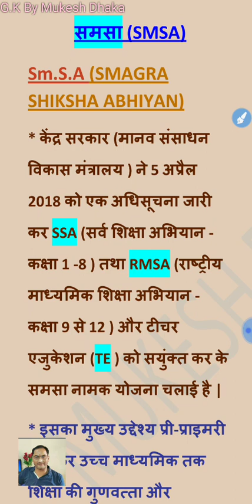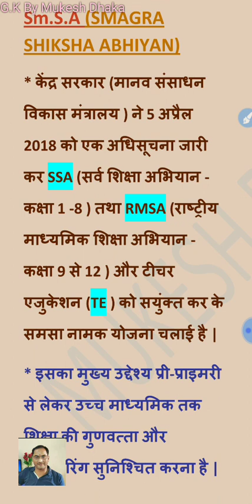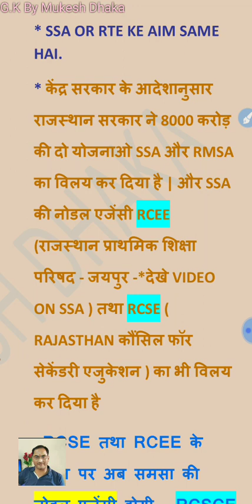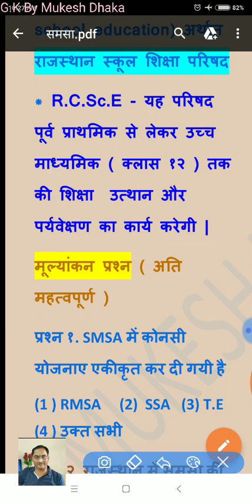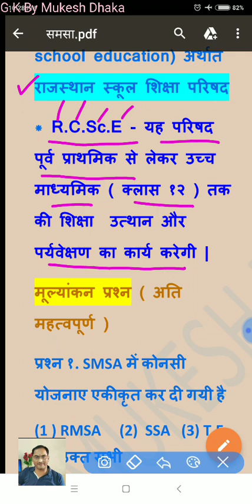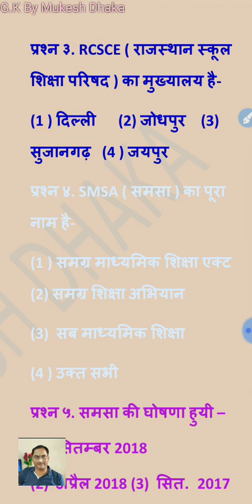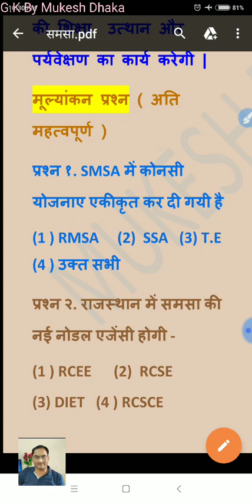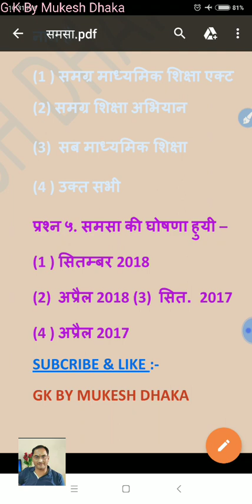SMSA rajasthan । समसा । समग्र शिक्षा अभियान। first grade educational(शैक्षिक) management paper । gk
मित्रो रमसा और ssa को मिला कर समसा अभियान चलाया जाएगा, इसकी अधिसूचना कब जारी हुई ? नोडल एजेंसी कोनसी है? आदि जानने के लिए देखे वीडियो।

रंगीन pdf हेतु लिंक

सभी वीडियो (शैक्षिक प्रबंधन) की playlist का लिंक

करंट gk के वीडियो के लिए क्लिक करे-

पढ़ाई कैसे करे हेतु क्यो करे हेतु प्रेरक वीडियो के लिए
Motivational/प्रेरक वीडियो for Study:

इतिहास के लिए क्लिक करे

राजस्थान g.k सम्बन्धित वीडियो के लिए टच करे ये -

मनोविज्ञान व अन्य वीडियो हेतु क्लिक करे-

धन्यवाद! आपके लक्ष्य का साथी
- मुकेश ढाका, व्याख्याता , सुजानगढ़ (चूरू)               राजस्थान।